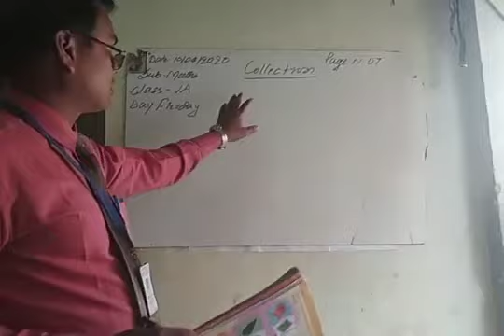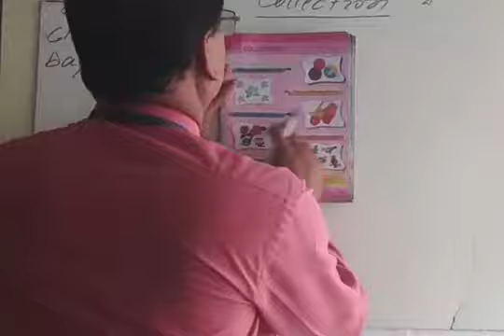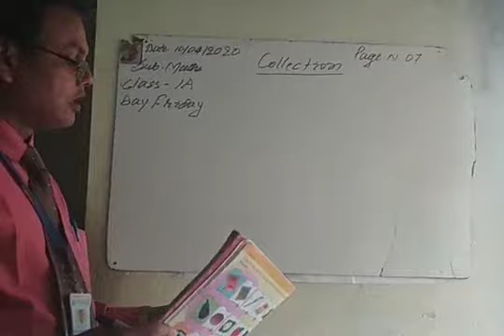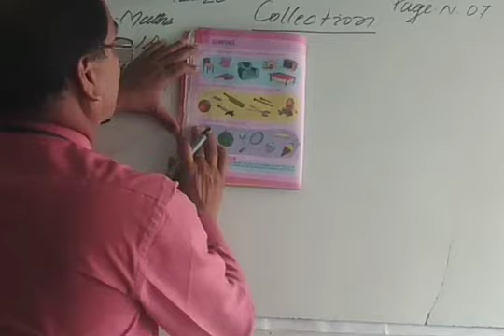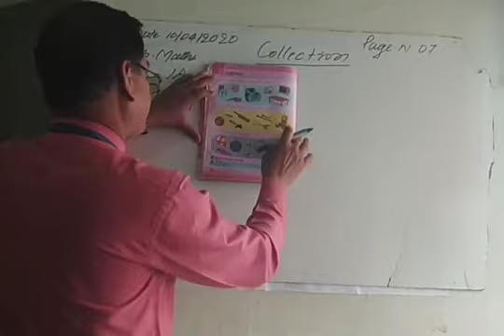Lecture_2_Class1(Mathematics)